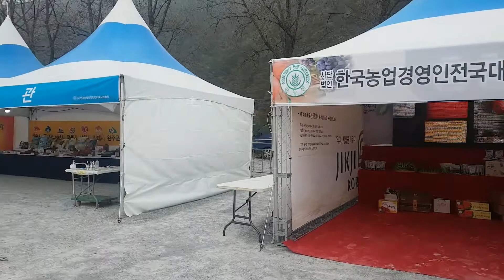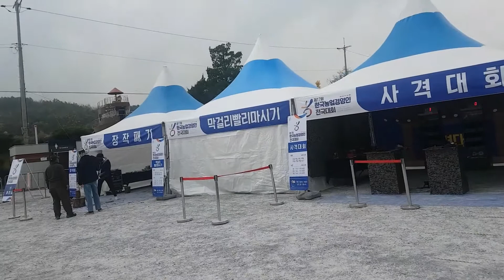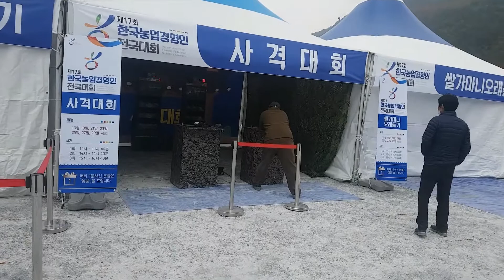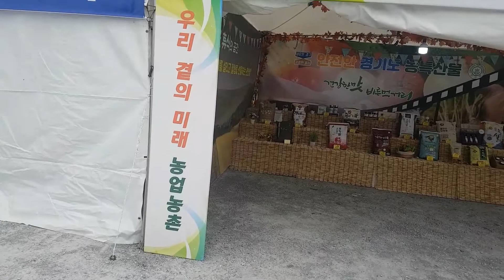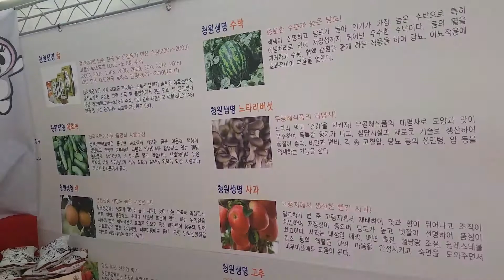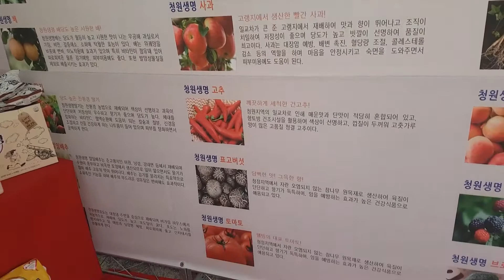제17회 한국농업경영인 전국대회